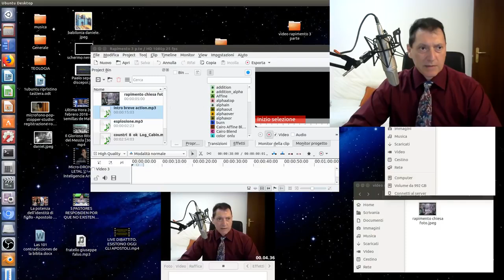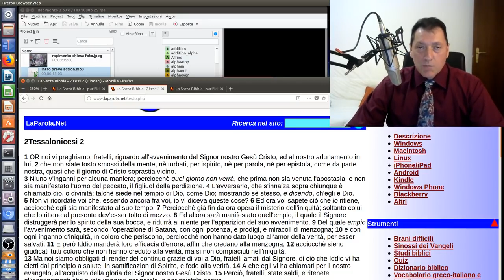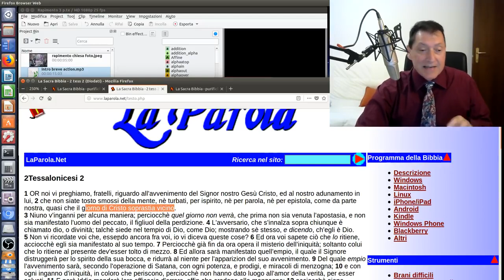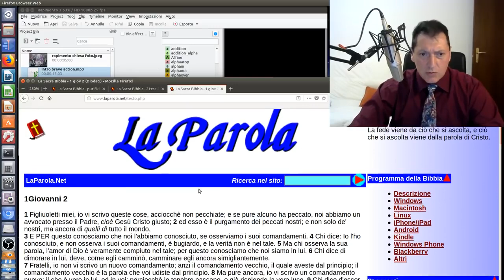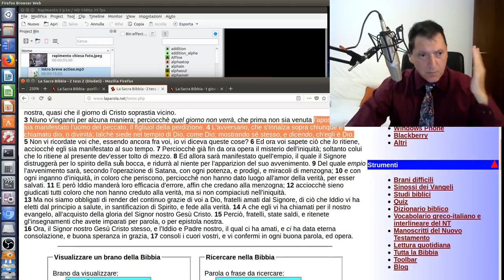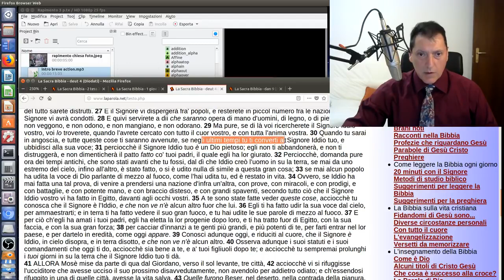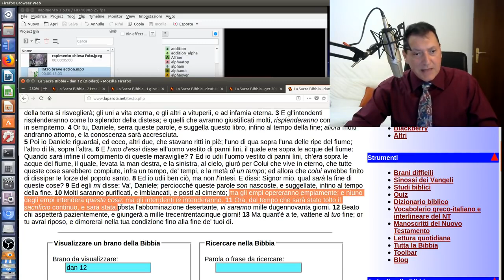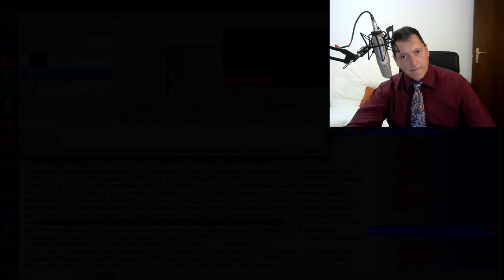3^ P.te Rapimento della Chiesa. Ebrei Purificati x Grande Tribolazione? anticristo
1. Scaricare questo o più video e ricaricarli con titoli diversi;
2. Lasciarli intatti ovvero riportare solo le parti che ritieni più opportune;
3. Scaricarli per tradurli in altra lingua;
4. Condividere;
6. Quanto tu ritenga necessario per l'avanzamento dell'Evangelo di Gesù Cristo.
Shalom